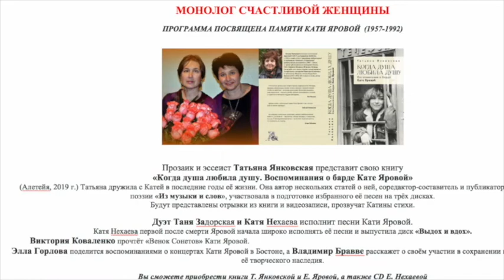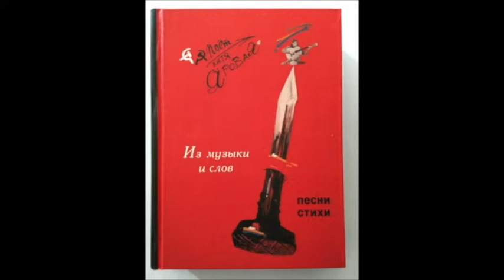Вечер памяти Кати Яровой. Бостон. 29 февраля 2020. 1 часть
Презентация книги Татьяны Янковской "Когда душа любила душу. Воспоминания о барде Кате Яровой" (Алетея, СПб, 2019) с участием дуэта Екатерины Нехаевой и Татьяны Задорской и выступлениями Эллы Горловой, Владимира Бравве и Виктории Коваленко. Включены видеозаписи Кати Яровой и Кати Рыбаковой.